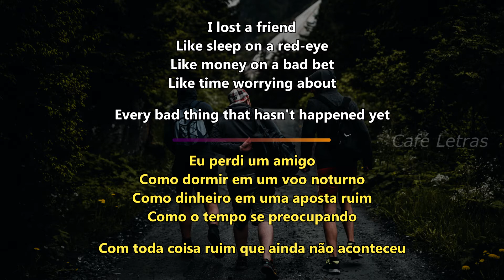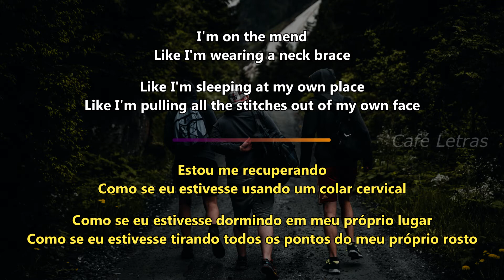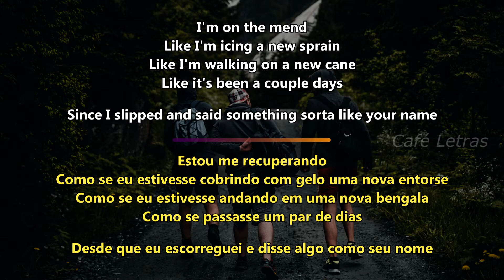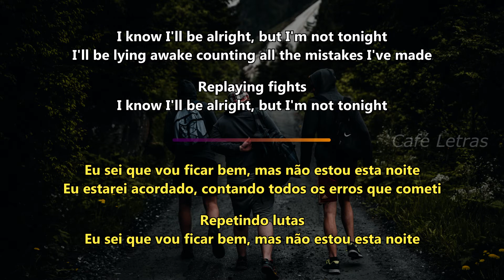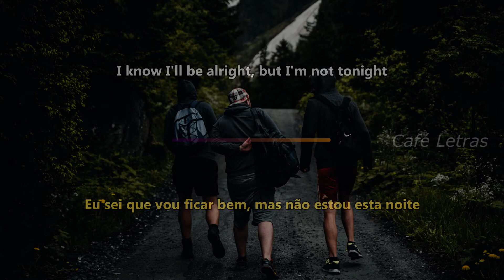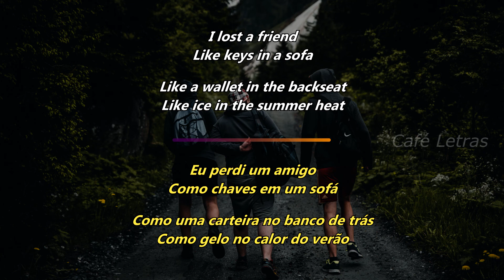I Lost A Friend - FINNEAS (Legendado Inglês e Português) Café Letras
Letras com legendas em inglês e português para ajudar quem quer estudar inglês ou apenas curtir uma boa música. Se você gostou, ajude o canal se inscrevendo e compartilhando, muito obrigado.  ;) Aceito sugestões de músicas.